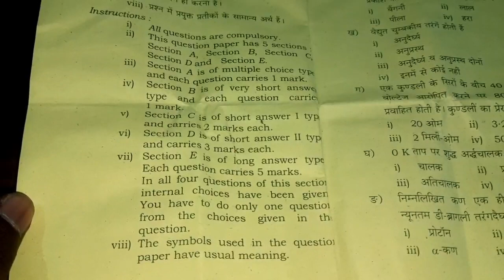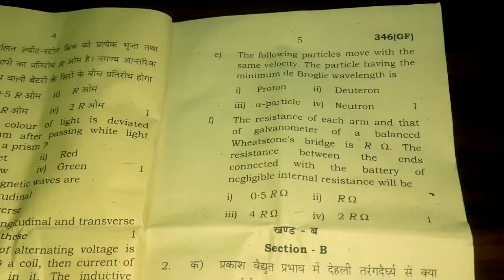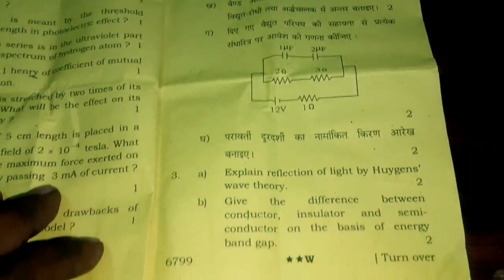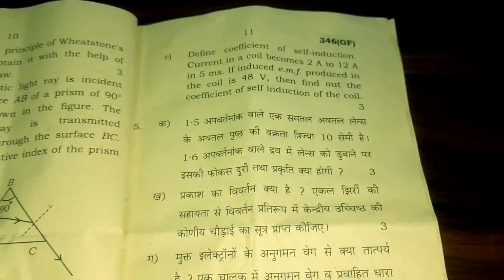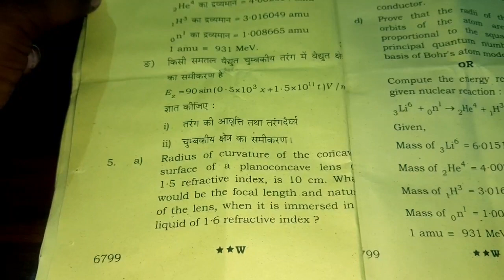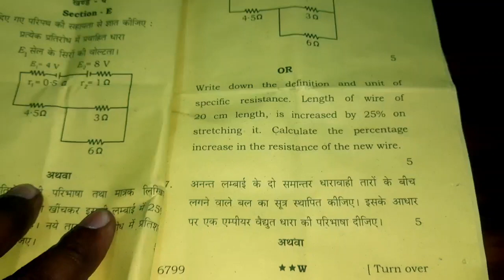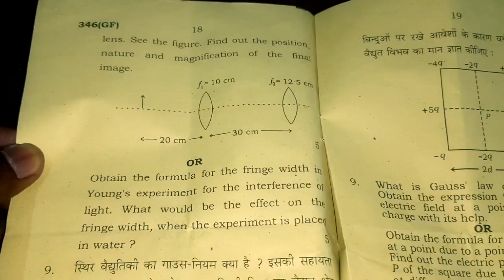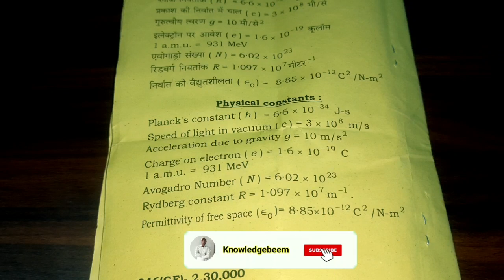UP Board Exam Class 12 Physics Paper 2022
In this video, I have provided you up board exam class 12 physics paper 2022. This paper of physics is very important for class 12.